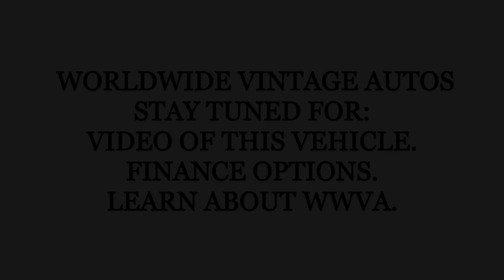1967 CHEVROLET PICKUP